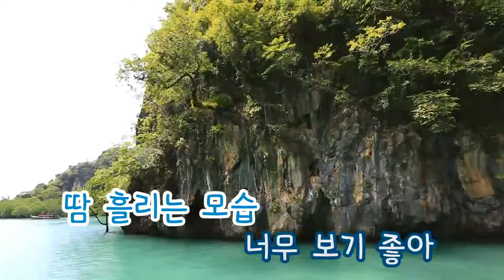[TJ노래방] 월드컵아리랑 - 서희 (World Cup Arirang - Seo Hee) / TJ Karaoke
World Cup Arirang - Seo Hee -- TJ Karaoke Song NO. 15999
월드컵아리랑 - 서희 -- TJ노래방 곡번호 15999

▶ ZillerSong Mobile : Android/IOS
▶ K-POP STAR Global Package : Android/IOS
▶ TJ TV Karaoke (Korean ONLY) : KT OllehTV , LG U+TV, SK BTV